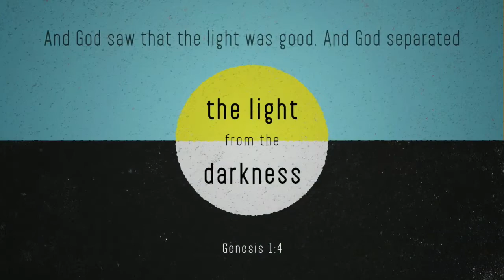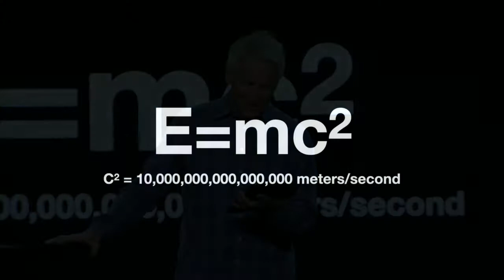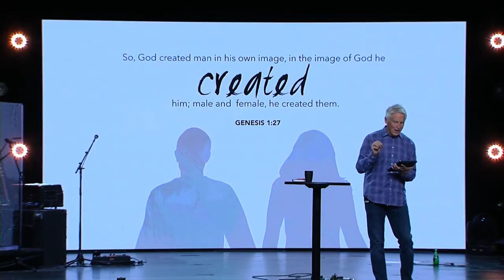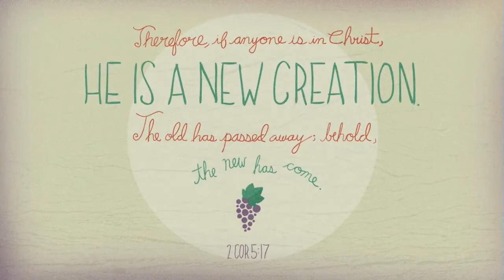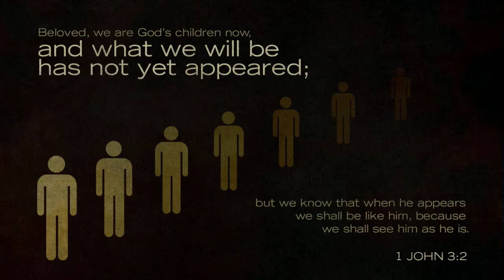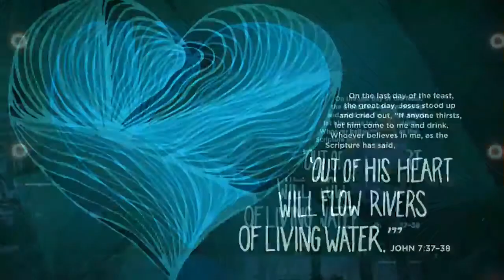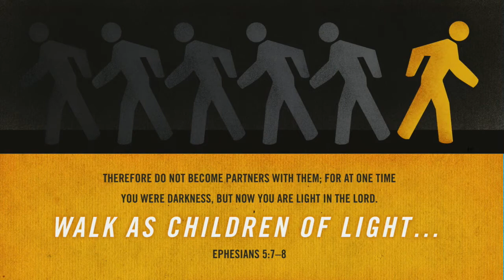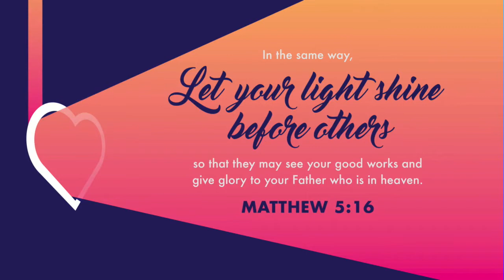Let There Be Light!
Charles Stock on March 14, 2021 at 11am